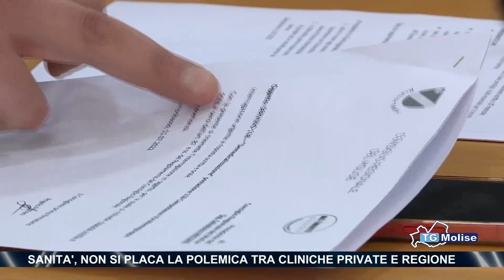Sanità, non si placa la polemica tra cliniche private e Regione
Arriva dall'Aiop, l'associazione che riunisce gli operatori della Sanità privata, una replica secca e puntigliosa alle affermazioni fatte dal commissario Toma in occasione della conferenza stampa dello scorso 9 dicembre. Nei confronti dei privati, affermazioni infondate e che ledono il diritto alla salute e alla scelta del luogo di cura, dicono dall'Aiop